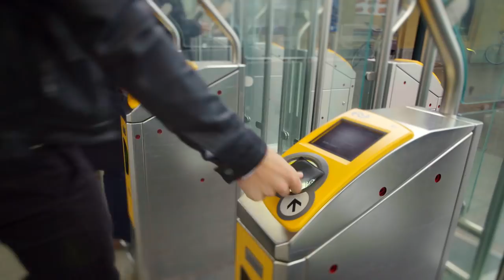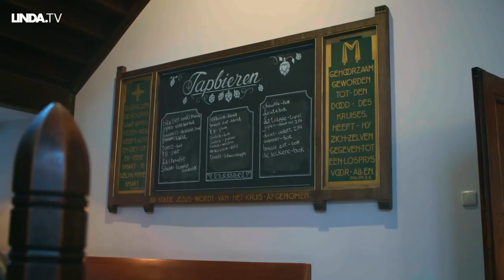Een kijkje in de stad vol historie: Zwolle || LINDA.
Van de stadsmuur tot musea: voor een rijke historie móet je naar Zwolle.

Jolanda (37) woont pas zes jaar in Zwolle, maar weet de leukste plekjes van de stad al helemaal te vinden. Zo komt ze langs de historische stadsmuur en laat ze haar favoriete koffietent zien, waar je zelfs het interieur kan kopen. Wil je naar een museum? Ook dat kan. Zeker een bezoekje waard dus.